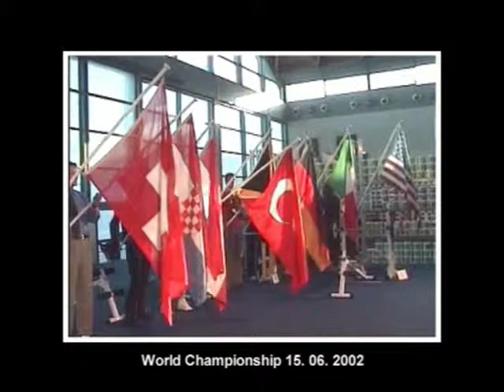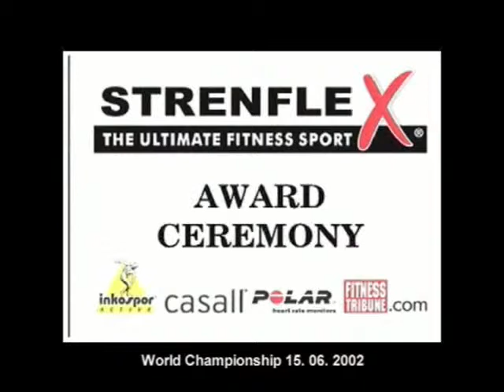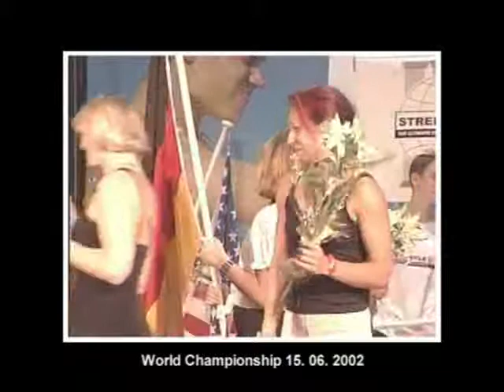neuer film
Strenflex Europameisterschaft 2002